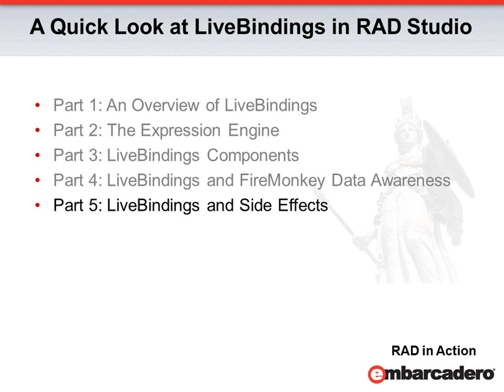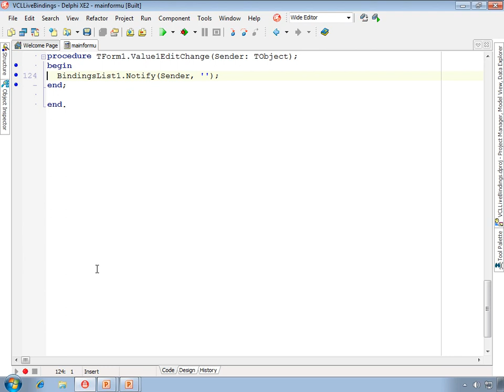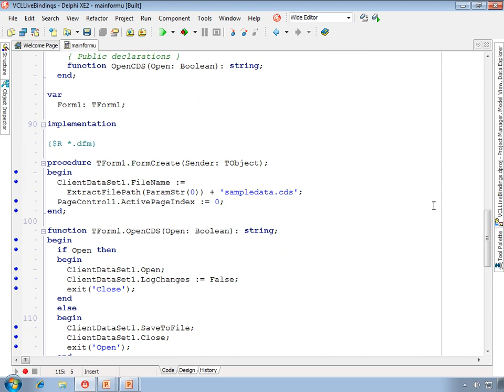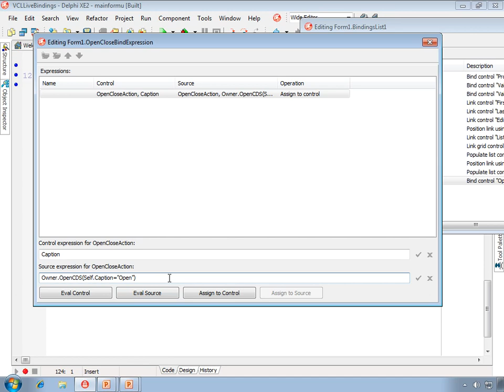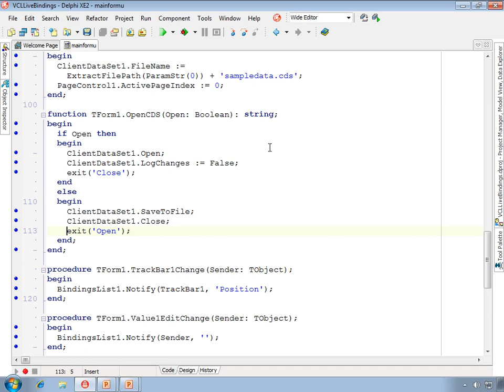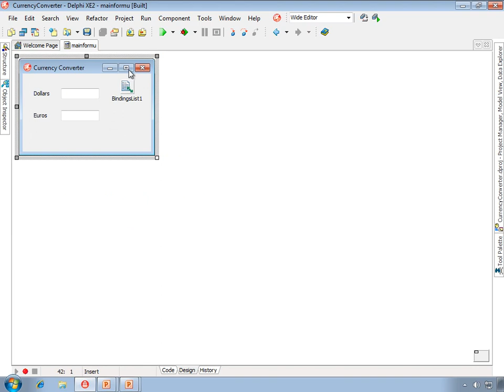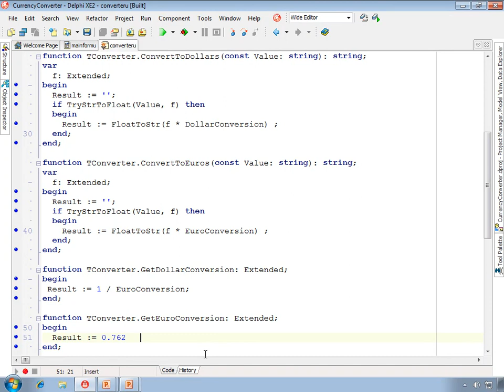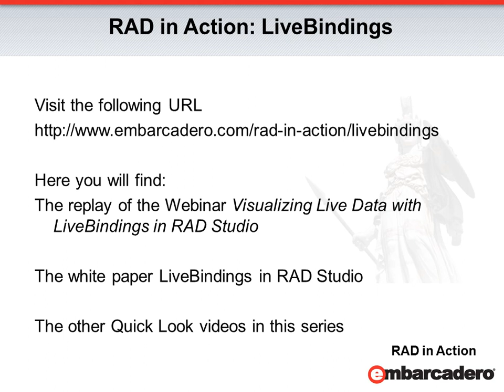LiveBindings and Side Effects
Developers know that LiveBindings are great for connecting components with data in FireMonkey. But why would you want to use LiveBindings in VCL applications when VCL already has data aware controls? This video explores some of the reasons why.

Part 5 of the 5 part video series - A Quick Look at LiveBindings in RAD Studio

Presented by Cary Jensen of Jensen Data Systems for RAD Studio by Embarcadero Technologies